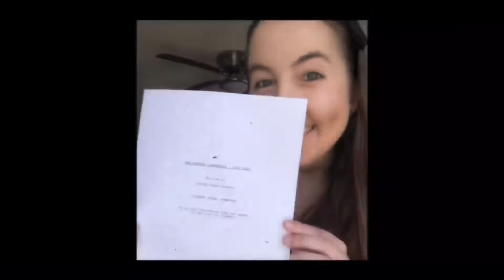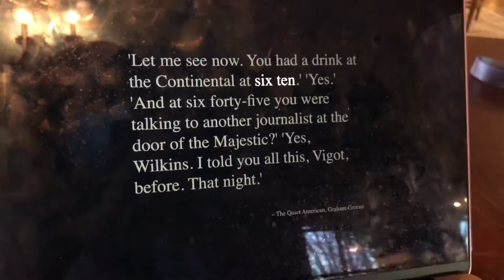ACES hits a quarter of a million views! - DV Day 1914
INSANE!

Much love! 🧡